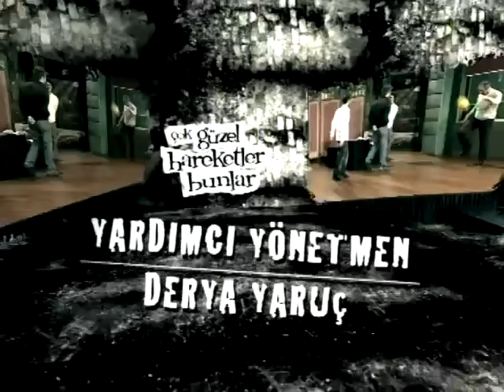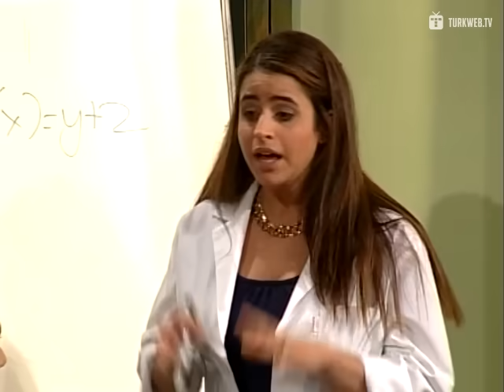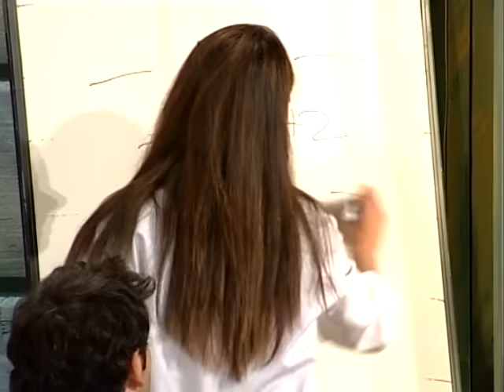Çok Güzel Hareketler Bunlar 32.Bölüm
Yılmaz Erdoğan tek kişilik oyunu “Münaşaka” ile yeni sezonda da seyircileriyle buluşuyor!

Eğitim kadrosu:
Yılmaz Erdoğan
Demet Akbağ
Zerrin Sümer
Bahtiyar Engin
Sinan Bengier

Oyuncu kadrosu:
Aydan Taş
Ayça Erturan
Ayşegül Akdemir
Burcu Gönder
Bülent Emrah Parlak
Büşra Pekin
Emre Canpolat
Ersin Korkut
Eser Yenenler
Gizem Tuğral
Gülhan Tekin
Gülsüm Alkan
Hamdi Kahraman
İbrahim Büyükak
Metin Keçeci
Metin Yıldız
Murat Eken
Nazmi Karaman
Oğuzhan Koç
Pelin Öztekin
Şahin Irmak
Şevket Süha Tezel
Zeynep Koçak

Yapım ekibi:
Yardımcı yönetmen: Derya Yaruç
Yapım sorumlusu: Nazife Cantürk
Genel koordinatör: Celal Tak, Caner Alkaya
Yapımcı: Necati Akpinar
Yönetmen: Hakan Algül
Genel Sanat Yönetmeni: Yılmaz Erdoğan